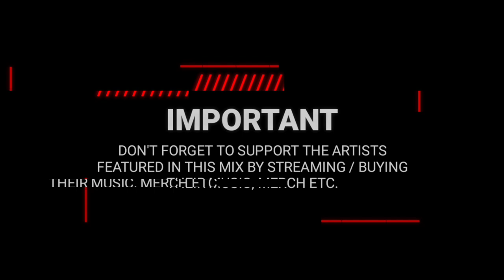Dark Clubbing / Bass House / Industrial Mix 'VAMPIRE PARTY Vol.3'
'Vampire Party Vol.3' ia a Dark Clubbing / EDM / Bass House / Cyberpunk / Dark Electro Mix by Aim To Head.

⬇️TRACKLIST⬇️

00:00 | Intro
00:30 | Smash Stereo - Reborn
03:25 | MASTERIA - Escape Reality
05:55 | oversly - WRECK
09:43 | Tenebrax - Heresy
13:47 | KLVNE - Red in My Blood
17:44 | Dirrek - Blackout
20:56 | Matteo Tura x Zahia - Dystopian Underworld
25:16 | Mobiius - Ego Death
28:11 | ZAHIA - Wintermute
31:54 | Revizia - Velvet
36:27 | Lega:c - Frontiers